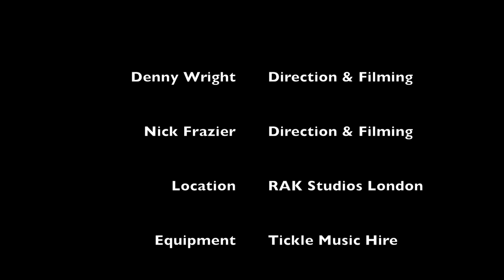No Such Thing (Official Music Video) - Governor's Luck (Filmed at RAK Studios London)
No Such Thing - Official Music Video

Governor's Luck presents their official music video for their EP track No Such Thing.

Filmed in the historic RAK Studios London, a studio that has played host to the filming of artists like Miles Kane, Arctic Monkeys & Mumford and Sons

Direction and Filming - Denny Wright & Nick Frazier
Song - No Such Thing
Album - The Rumour Mill
Band - Governor's Luck
Location - RAK Studios London

Governor's Luck would like to thank;

Trisha Wegg @ RAK
The RAK Team
John "Oz" Osmond
Tickle Music Hire
Denny Wright
Nick Frazier

"This year has seen the release of our debut EP "The Rumour Mill" which was recorded in Metropolis studios and mastered in Abbey Road. So having graced arguably the two finest and most prestigious studios in British history, we decided to try and nail the studio hat-trick by filming our first official music video in RAK studios. No Such Thing is the energetic, pace setter for The Rumour Mill and the video's set to match, pulling you right in to our live performance.

Governor's Love - Jack, Ben, Manny & George x